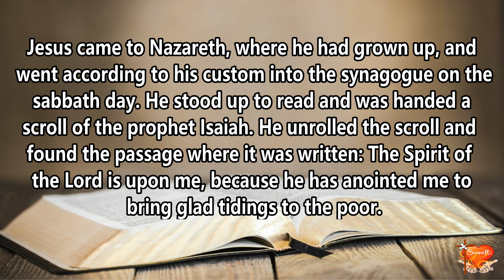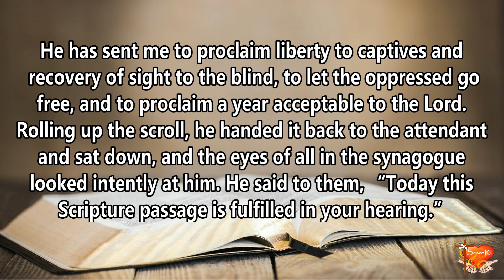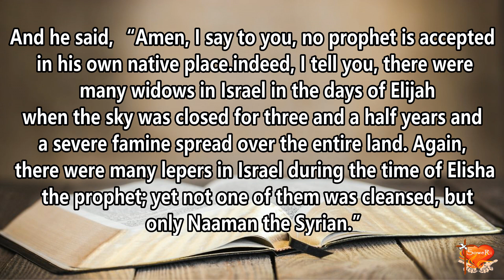Gospel for Today | September 4, 2023